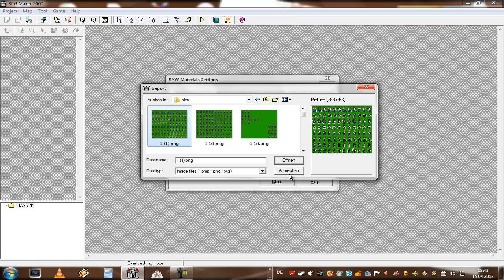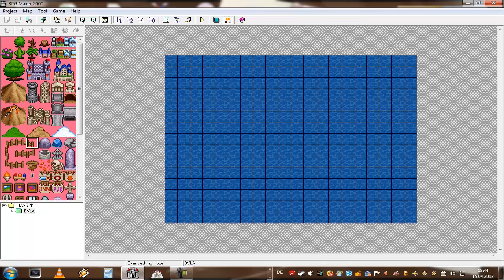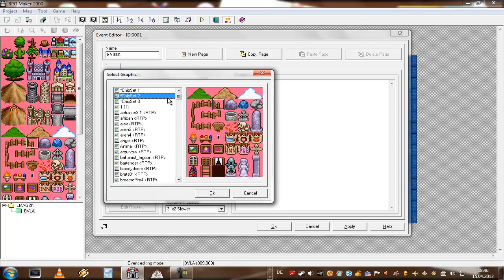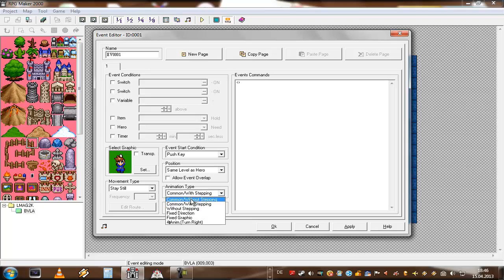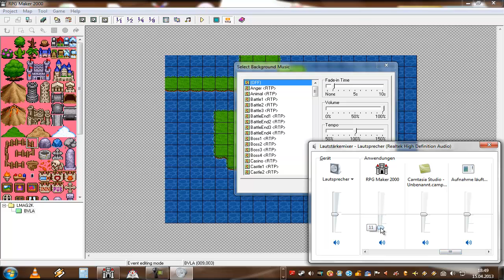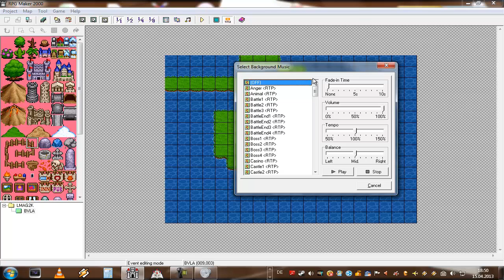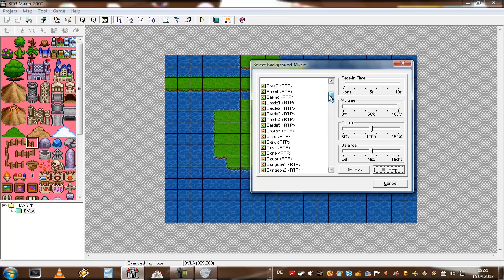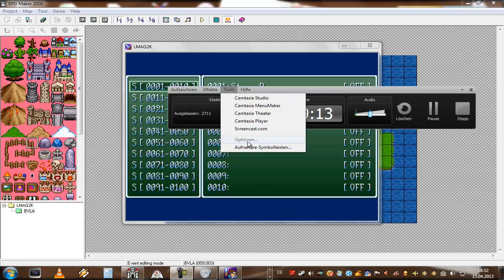Let's Make a Game [01] Maker-Tutorial 02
Heutige Themen im Tutorial:

- Import von Resourcen
- Startposition der Party
- Event-Grafiken
- Event-Bewegung
- Standart-Menü des 2K
- Englisches RTP behinhaltet Spiele-Musik
- Auswirkungen des Test-Modus
Nintendo-Network-ID: Claine-kun
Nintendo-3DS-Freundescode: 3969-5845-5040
[von ASCII/Enterbrain]
[aus dem Jahre verschieden]
[100-Abo-Special]
[Mitmach-Together]
In meinem 100-Abo-Special entwerfe ich mit euch ein RPG Maker-Spiel. 99 % werdet ihr selber aus eueren Ideen mir einflößen, ich bin sozusagen nur der Kanal für euere Ideen und die Umsetzung. Wer weiss, vielleicht wird das Spiel sogar auf diversen Maker-Seiten veröffentlicht...? Natürlich nur mit euerem Einverständnis.